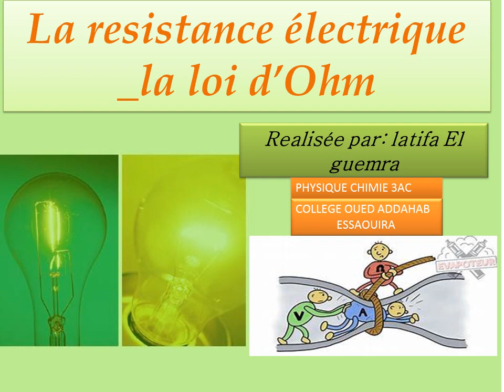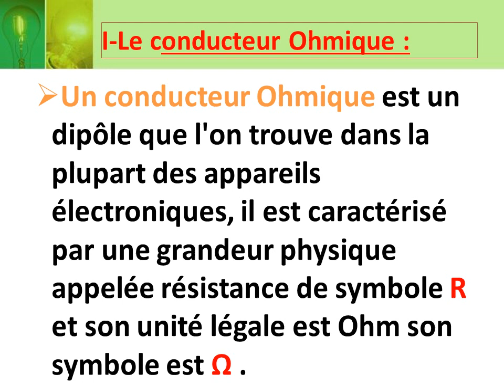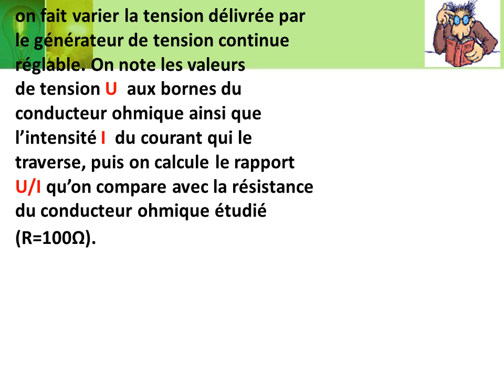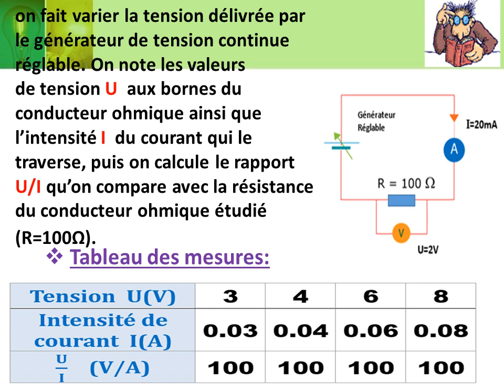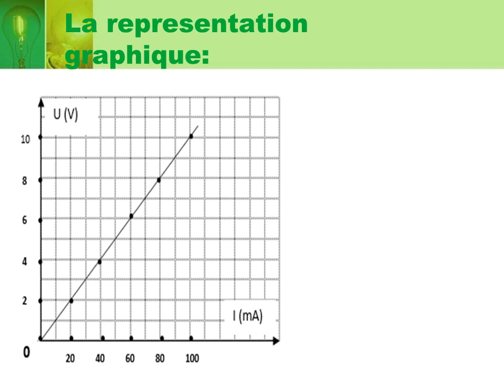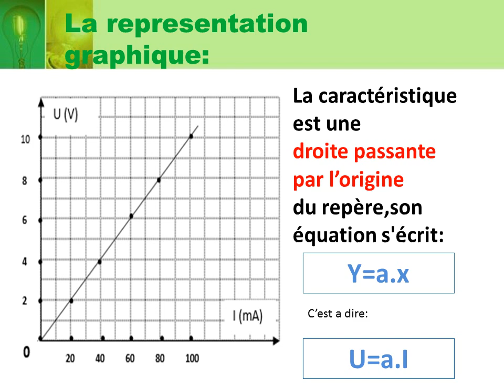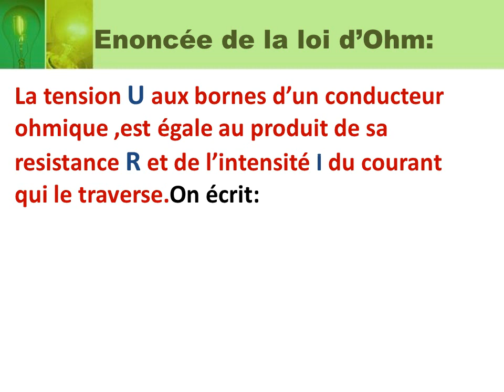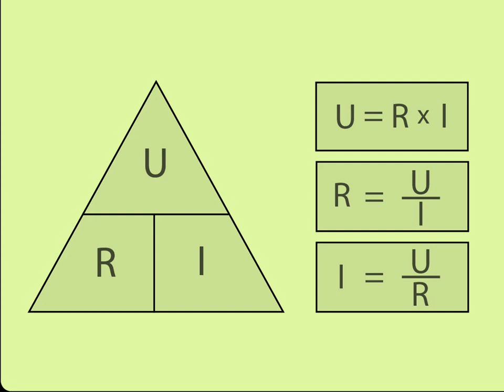Cours la loi d'Ohm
physique 3AC